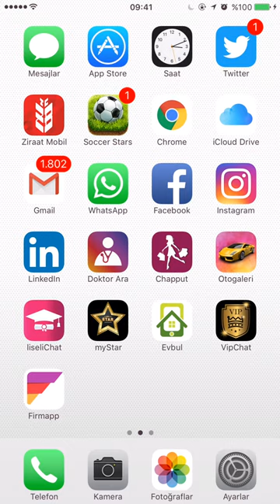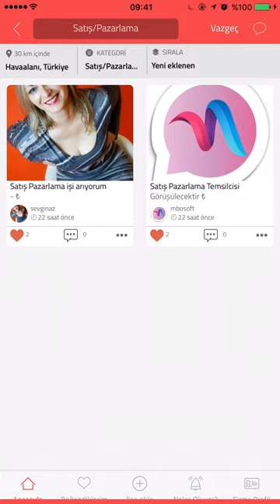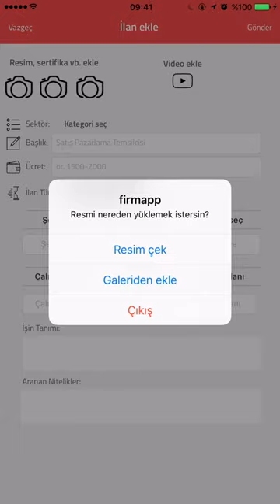Firmapp | Firma Tanıtım ve İş İlanları Uygulaması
Eleman mı arıyorsunuz?

Ücretsiz firma tanıtım sayfanızı oluşturabilir, bulunduğunuz konuma göre yakın çevrenizdeki iş arama ilanlarını görebilir, tek tıkla aradığınız elemana ulaşabilirsiniz!

İş mi arıyorsunuz?

Bu ücretsiz ve basit uygulama ile birkaç adımda iş arama ilanınızı oluşturabilir, eleman arayan firmalara ulaşabilir ve onlarla iletişime geçebilirsiniz.

Ne demişler?

Firma hakkında diğer iş arayanların değerlendirmeleri aradığın iş hakkında sana fikir verebilir!

Anlık mesajlaşma ve bildirimlerle aradığın elemana ve işe anında ulaş! Randevu formlarıyla vakit kaybetmeden direk firmayla yada elemanla iletişime geç!

Bu uygulama ile

- Facebookla tek tıkla bağlanıp, kayıt olabilir,
- Konumunuza göre en yakın iş ilanlarını yada firmaları görebilir,
- Firmaları yada iş ilanlarını mesafelerine, sektörlerine, ücretlerine vb. göre arayabilir,
- Firma adı ile arama yaparak firma sayfasına göz atabilir,
- Firmalardan anlık mesajlaşma ile gerçek zamanlı randevu talep edebilir,
- Sohbet sistemi ile soru sorup, cevaplarınızı takip edebilir,
- Beğendiğiniz yada tanıdığınız firma yada elemanları beğenip favorilerinize ekleyerek takip edebilir,
- Firmalar hakkında değerlendirme yaparak diğer iş arayanlarla görüşlerinizi paylaşabilirsiniz.

Uygulama isteği ve fiyat teklifi için:
(For application request and bid)